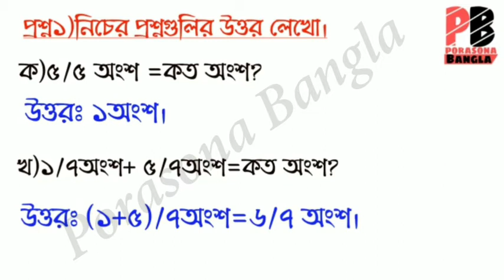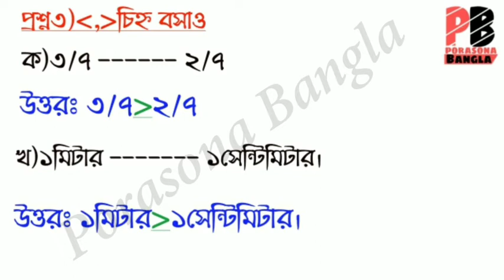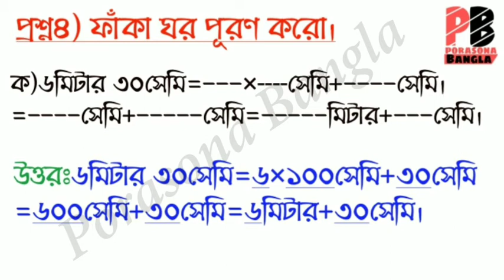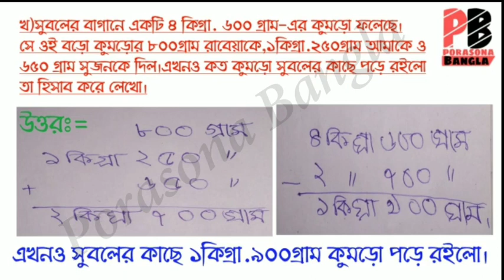Class 4 Model Activity Task Mathematics(Part-3) || গণিত (পার্ট-৩) || Porasona Bangla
✤ Class-9(নবম শ্রেণী)Chapterwise Solution ✤

                  ✤ Class-10(দশম শ্রেণী)Chapterwise Solution ✤

👍ধন্যবাদ.